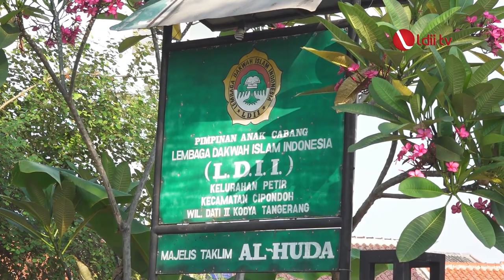LDII TV: PAC LDII Tangerang Membagikan 300 Paket Daging Kurban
300 bungkus daging kurban tersebut dibagi di empat titik. Selain mengantar langsung ke rumah warga, pada saat penyembelihan hewan kurban para petuga menerapkan protokol kesehatan.

Warga LDII berusaha melaksanakan kurban, sebagai wujud ketaqwaan kepada Allah SWT, sekaligus praktek dari kepedulian sosial.